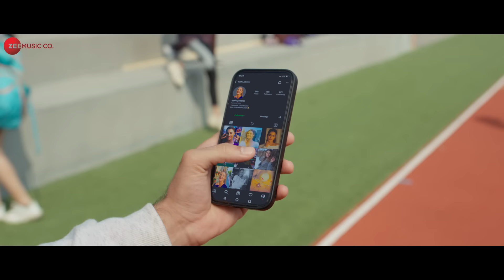Hypnotize - Middle-Class Love | Prit Kamani, Kavya Thapar | Himesh R, Dev N, Akasa, Aasa | 16th Sept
Presenting the party anthem of the year! A song you can't stop dancing to, kyun ki iska jadoo kar dega aapko Hypnotize.

Song: Hypnotize
Singers: Dev Negi, Akasa Singh & Aasa Singh
Lyrics: Mayur Puri
Music Programmers: Suhas Parab, Subhash Parab, Priyesh Vakil, Pratik Panchal, Barzin Contractor
Sound Engineers: Salman Shaikh, Anudutt Shamain at HR Musik Studio
Mixed and Mastered by: Salman Shaikh
Assistant: Anudutt Shamain at HR Musik Studio

MiddleClassLove comes to cinemas on 16th September 2022.

Anubhav Sinha & Zee Studios Present
A Benaras Media Works Production

Directed by: Ratnaa Sinha
Produced by: Anubhav Sinha & Zee Studios
Starring: Prit Kamani, Kavya Thapar, Eisha Singh & Manoj Pahwa